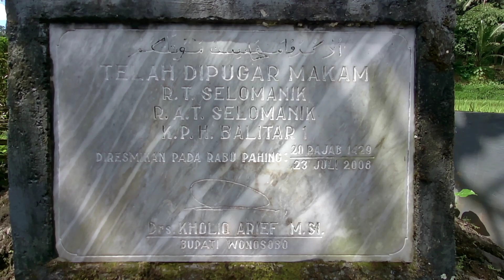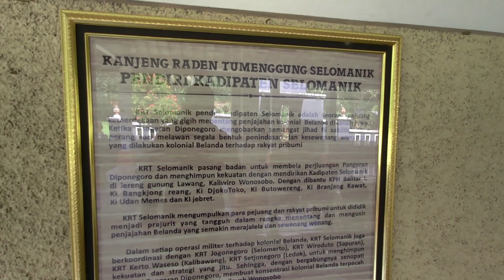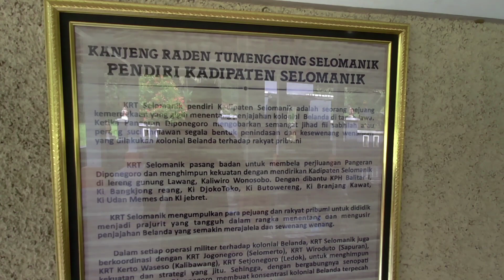Makam Kanjeng Raden Tumenggung Selomanik, Kaliwiro Wonosobo Jawa Tengah Indonesia